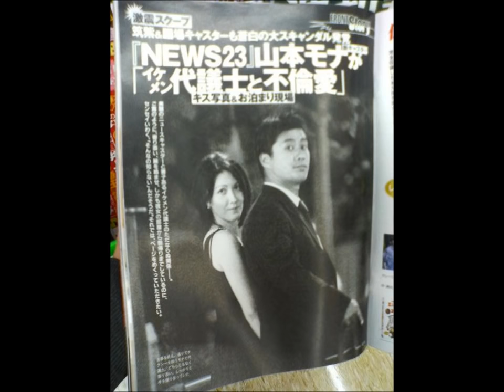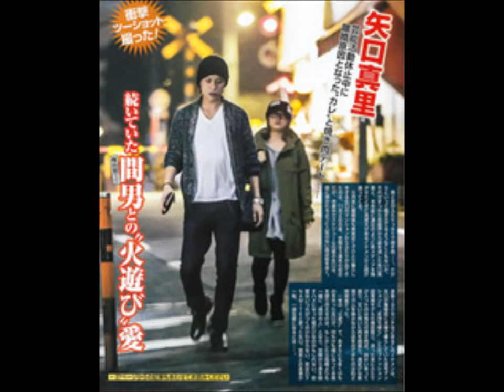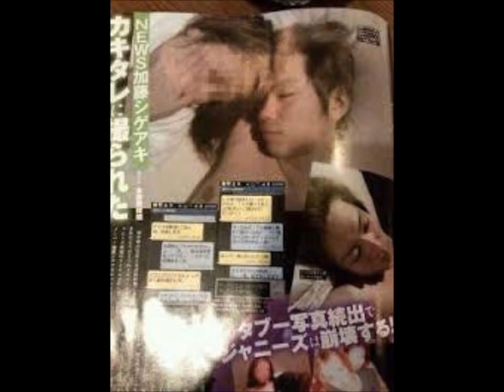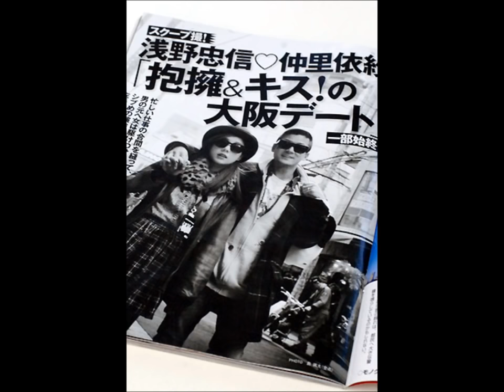【衝撃・閲覧注意】スキャンダル発覚！フライデーされた芸能人達あの芸能人の激写・スキャンダル・スクープ【流出画像】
【衝撃・閲覧注意】スキャンダル発覚！フライデーされた芸能人達あの芸能人の激写・スキャンダル・スクープ【流出画像】 テレビで見かける.

↓↓↓ 驚愕!超ヤバイ閲覧注意チャンネル8810 ⇒

↓ ↓ ↓ おすすめ動画↓↓ 【芸能】創価 . 【関連動画】 橋本愛、宮崎あおいと初共演も「会えないじ.

【衝撃・閲覧注意】スキャンダル発覚！フライデーされた芸能人達の流出画像が少し切ない・・・。ヤバい流出画像も。 有名芸能人のスキャンダ.